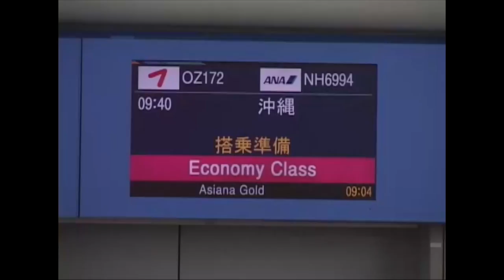산들(SANDEUL) 1st Mini Album Music Documentary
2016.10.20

제작:콧수염 필름즈